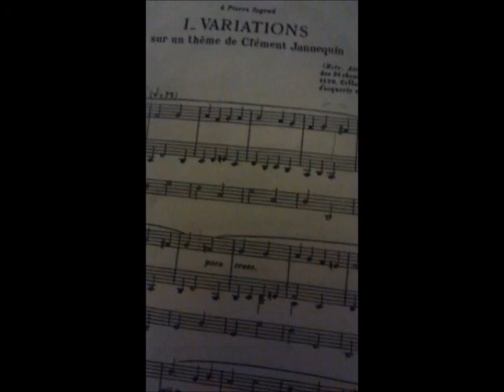Alain- Variations sur un theme de Clement Jannequin played by Aaron Patterson